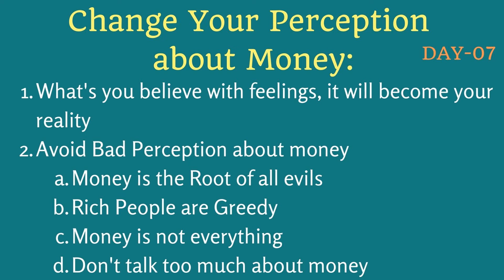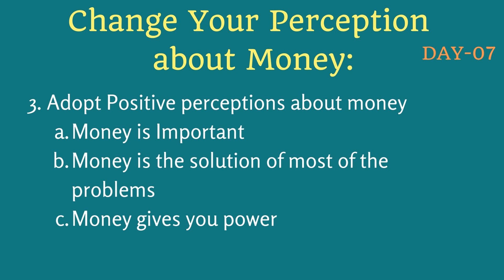Day 07 | Change Your Perception about Money | Money Mindset Course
In this video, I will tell you about Change Your Perception about Money | Money Mindset Course
1) What are you believe with feelings, it will become your reality
2) Avoid Bad Perception of money
a) Money is the root of all evils
b) Rich People are Greedy
c) Money is not everything
d) Don't talk too much about money
3) Adopt Positive perceptions about money
a) Money is Important
b) Money is the solution to most of the problems
c) Money gives you power